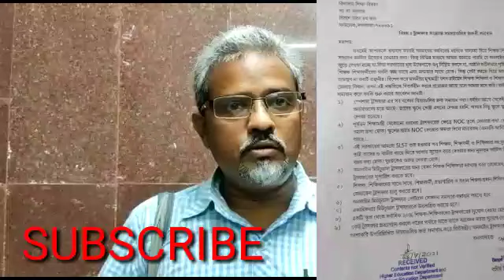স্বপন মন্ডল বাবুর তাৎপর্যপূর্ণ বার্তা।বিকাশভবনে বৈঠকের পর।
শিক্ষামন্ত্রী দপ্তরে স্বপন মন্ডল বাবু দাবিপত্র দিলেন।ট্রান্সফার বিষয়ে গুরুত্বপূর্ণ আপডেট।